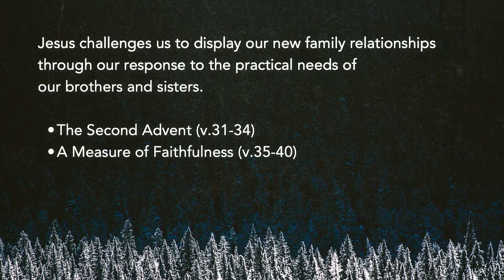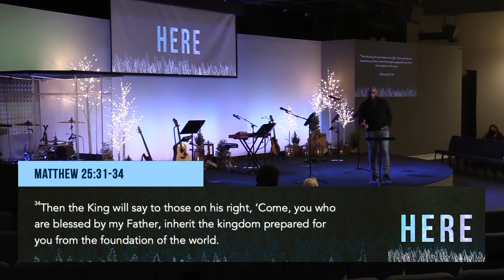Here: "The Litmus Test"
Speaker: Mike Dsane
Main Point: Jesus challenges us to display our new family relationships through our response to the practical needs of our brothers and sisters.